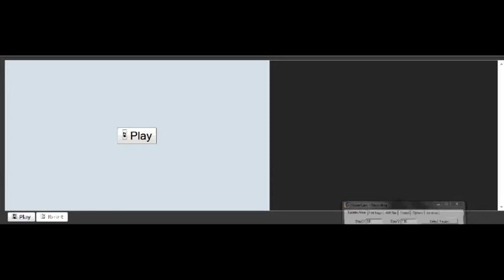Pokemon Showdown Battle #1 - SLM Rogue13 vs. Xiodge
Hey guys, a fun match with a rock gym team I am working on.